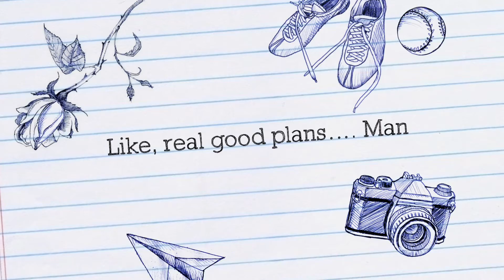Sorry YM camp was cancelled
Sorry, we had to cancel, but we will be back.